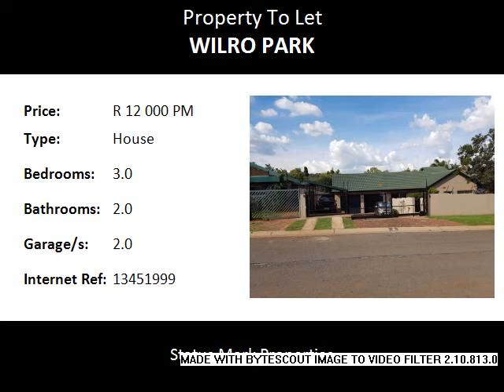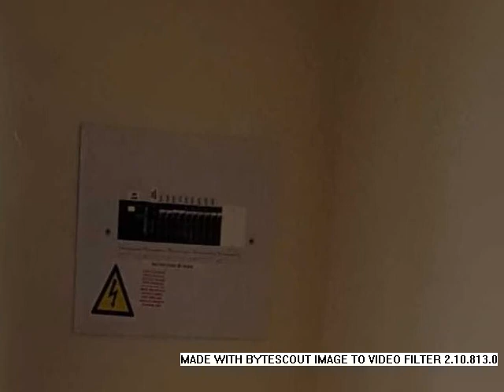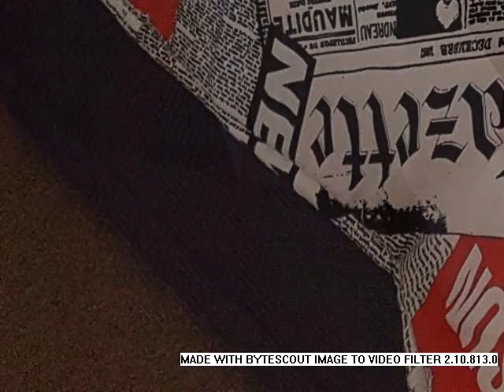3.0 Bedroom House To Let in Wilro Park, Roodepoort, South Africa for ZAR R 12 000 Per Month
Bedrooms: 3.0
Bathrooms: 2.0
Garages: 2.0
Price: R 12 000 Per Month

Property Description:

Available immediately in Wilro Park, Roodepoort.

House to rent.Perfect property for a family of 3,secure property with a well maintained garden ideal for kids and pets.

Spacious house consisting of 3 tiled bedrooms with built in cupboards, 2 tiled main-en-suite bathrooms one with bath,shower and basin and the other with a bath, toilet and basin, spacious tiled lounge, dining and tv room, study and kitchen with built in cupboards and scullery. House has a garden and a double garage and carport. Pets allowed. House has pre-paid electricity, electric gate and electric fence. Flatlet on property has a tenant in.

Ridgevale Primary School
Wilropark Nursery School & After Care
Michelle’s Little Angels Pre-School
Riverbank Primary School

Ouklip Shopping Centre
Wilro Corner Shopping Centre
Wilrokrans Centre
Pick 'n Pay
Spar
Checkers
Woolworths
Absa
Nedbank
Standard Bank
FNB
Capitech
KFC
Wimpy
Steers
McDonalds

Contact one of our friendly agents to view this property!